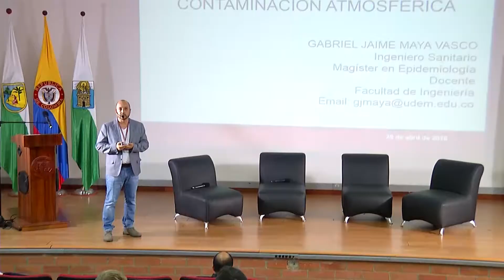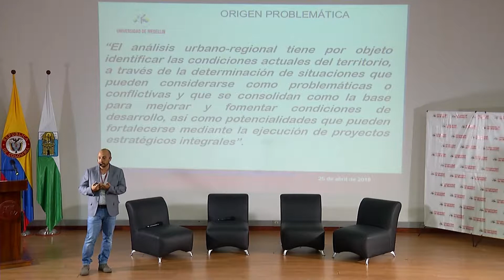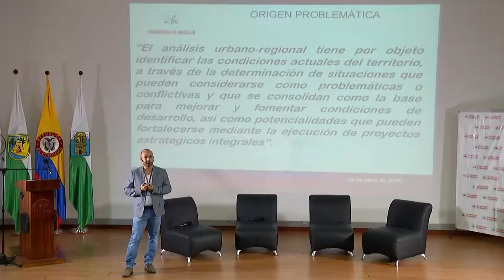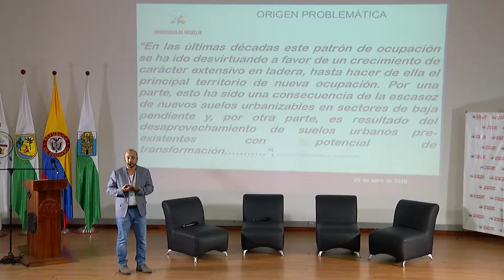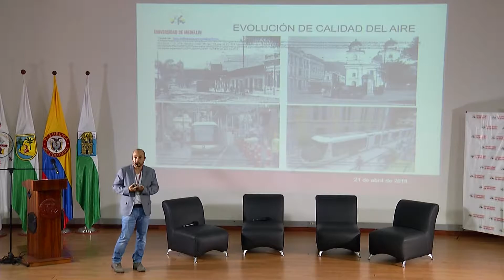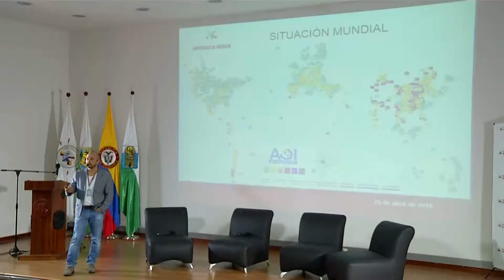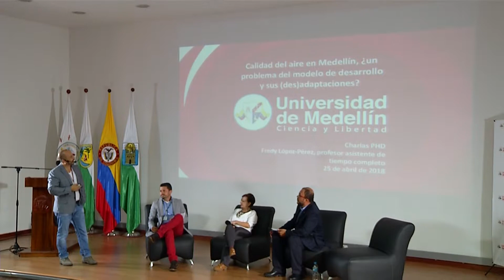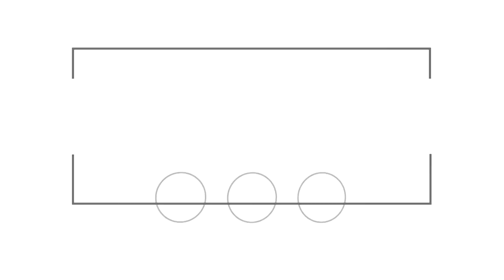Charlas PHD Calidad del Aire en Medellín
La calidad del Aire en nuestra ciudad, un tema de interés de toda la ciudadanía, En la charla contamos con la participación de funcionarios del Área Metropolitana y la Alcaldía de Medellín.